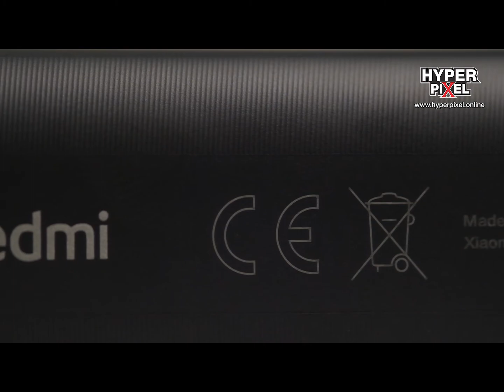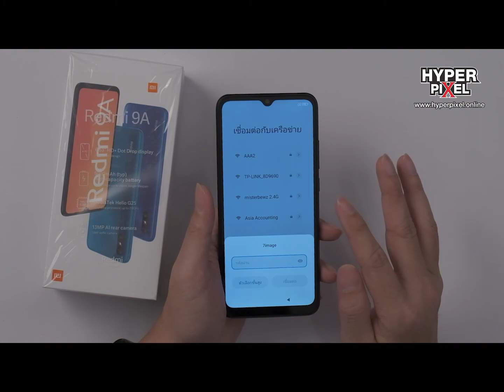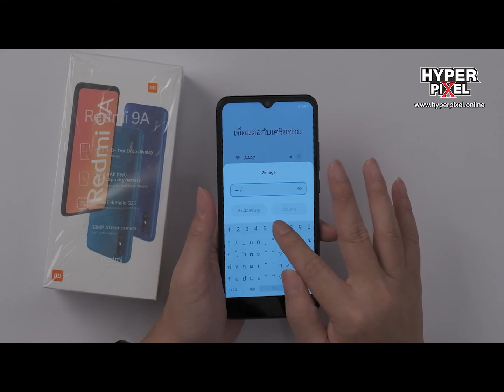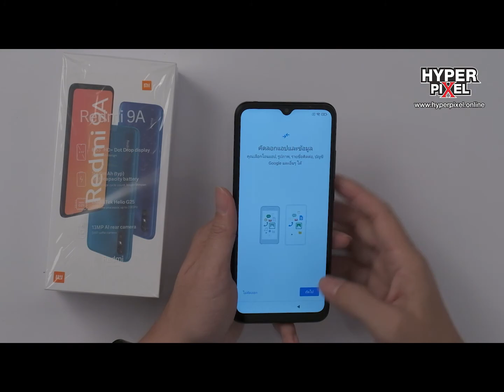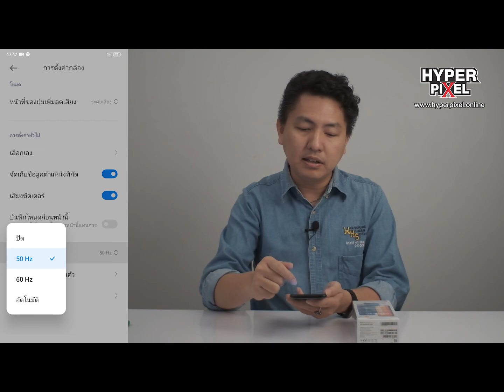รีวิวมือถือ Redmi 9A ในราคาที่ประหยัดที่สุด ทำอะไรได้บ้าง ไปดูกันเล้ย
📌link สำหรับซื้อ Redmi 9A โทรศัพท์ราคาประหยัดสำหรับคนงบน้อย
เเกะกล่องลองใช้ กับ Redmi 9A ในราคาที่ประหยัดที่สุด

เรียกง่ายๆ ว่าเป็นรุ่นล่าสุด ที่ประหยัดงบของใครหลายคนเลยทีเดียว
เพราะราคาของเจ้า Redmi 9A ออกมาในราคาที่ไม่ถึง 3,000 บาท
เรียกได้ว่าแค่เห็นราคาก็ว้าวกันแล้ว